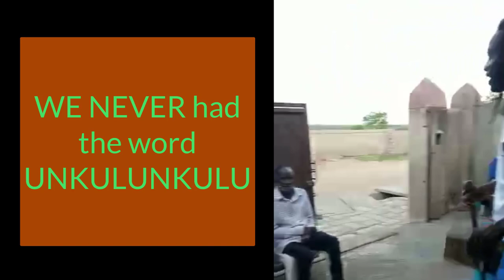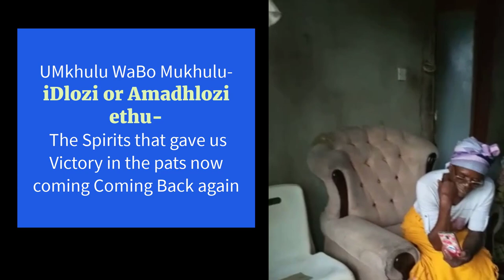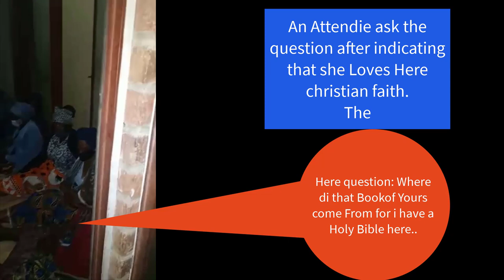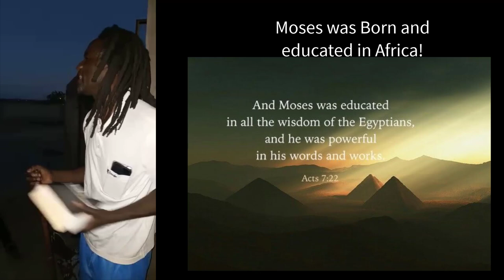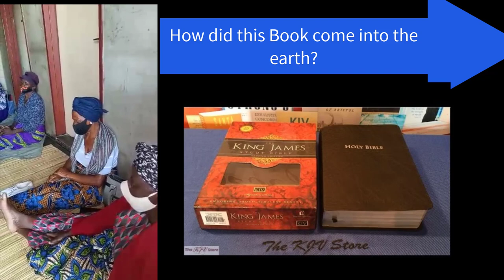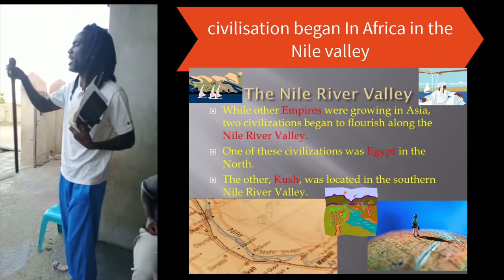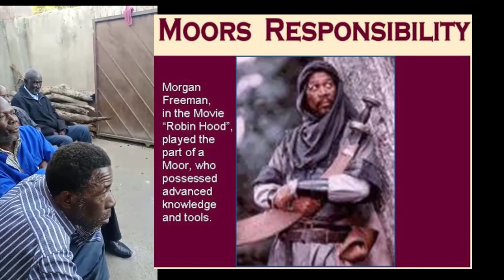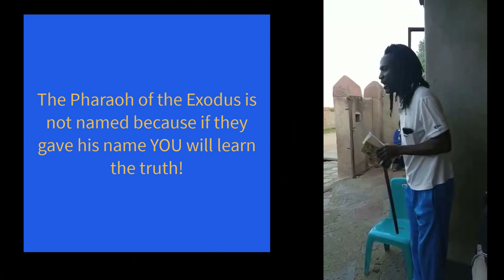God, the Book of the Dead & Other Readings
This is an educational video and fair use of images and sayings are openly acknowledged...…
Maarifado Elder Shooter Ngwenya removes all cobwebs and teaches the essential knowledge that each individual needs to analyze and adopt. He deals first with whether Bantu truths can be taught and the redefinitions of popular religious words. All I can assure you is that this is a higher level and a must video on this journey.